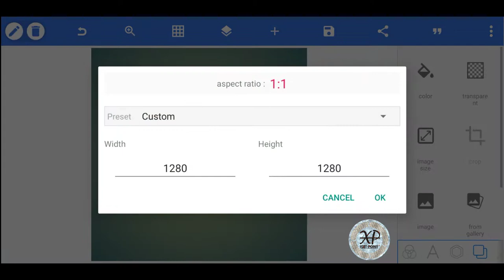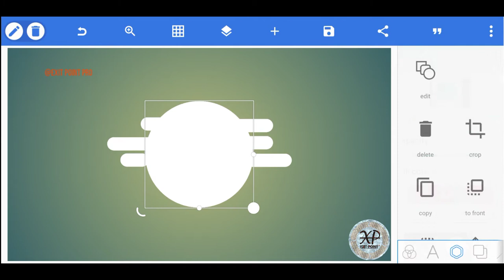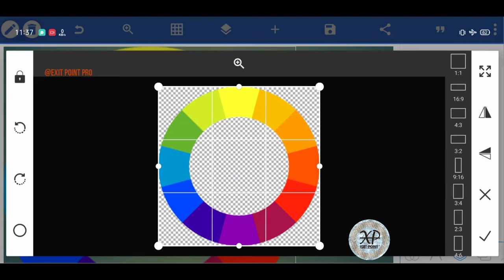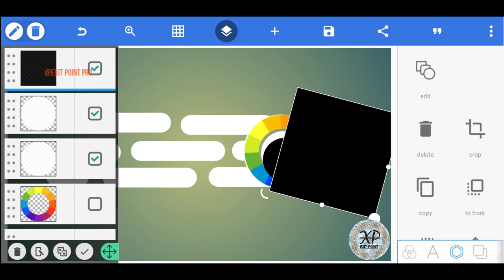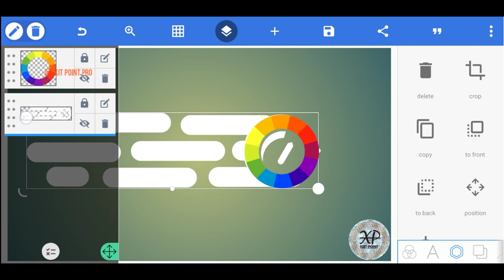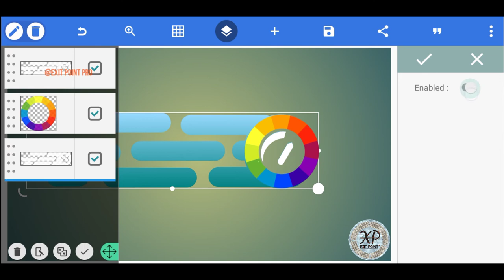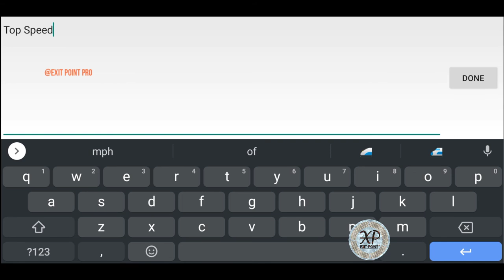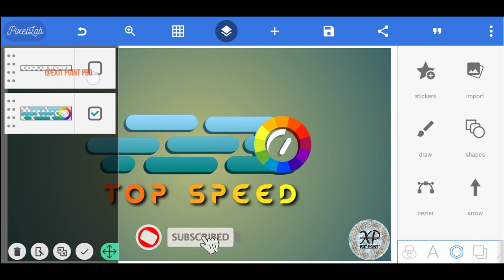Top Speed Meter Logo Design on Pixellab || EXIT POINT PRO